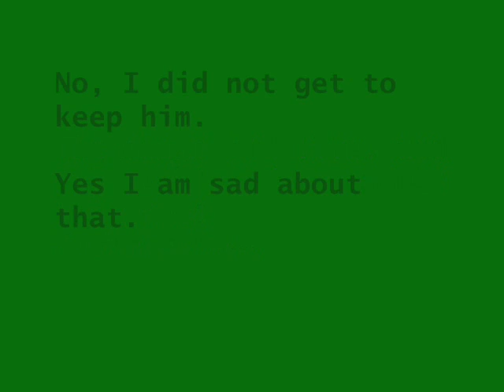Angry Snake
In our backyard!